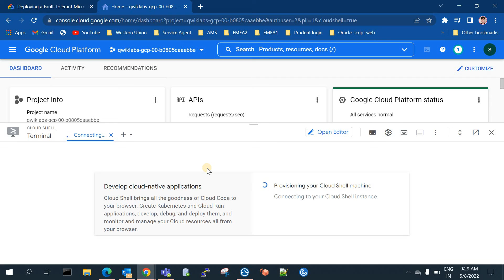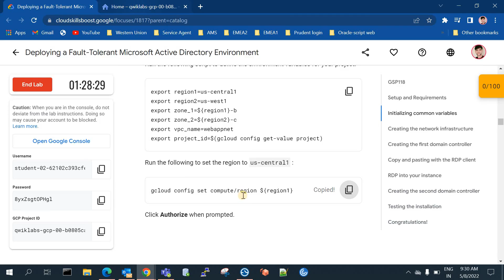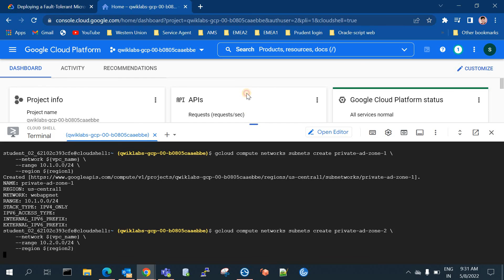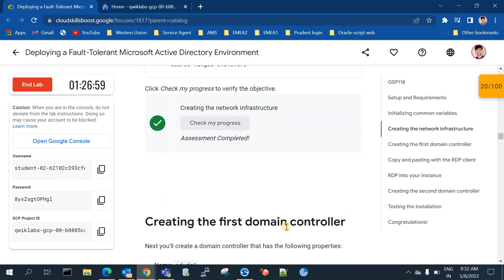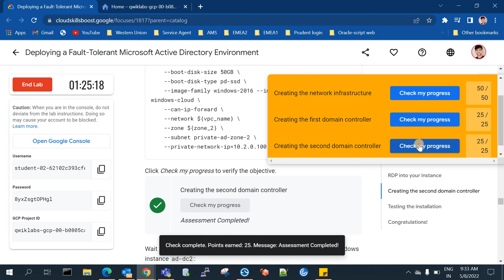Deploying a Fault Tolerant Microsoft Active Directory Environment | Google Facilitator Program 2022